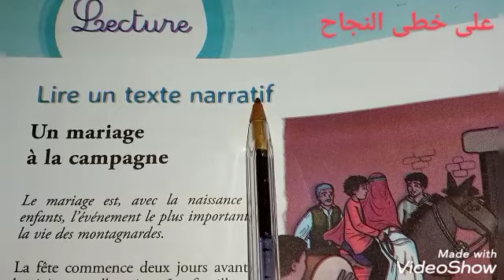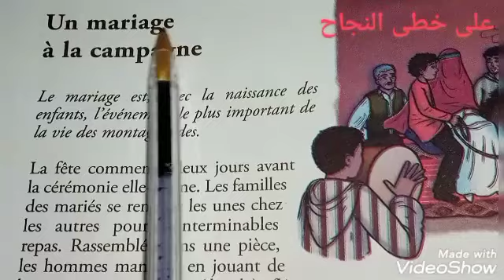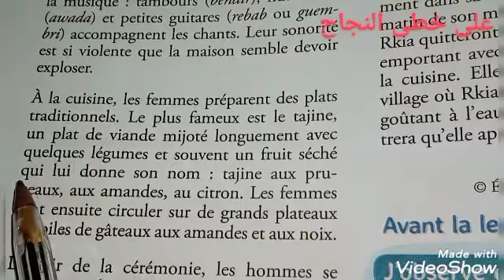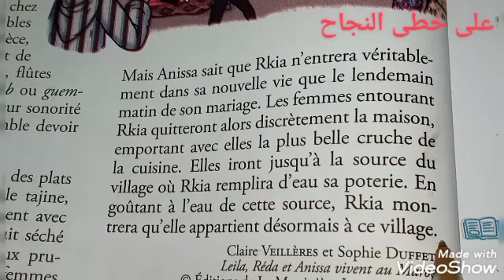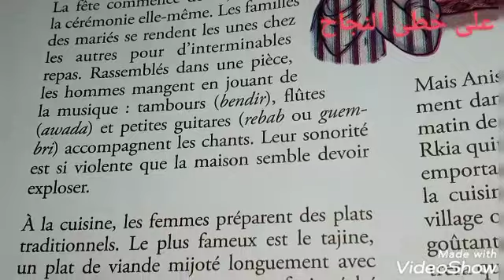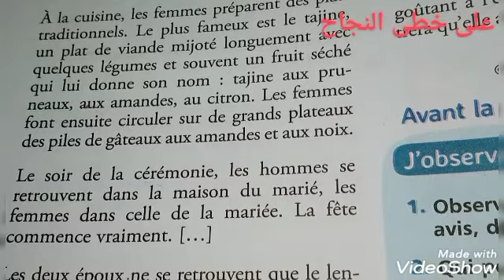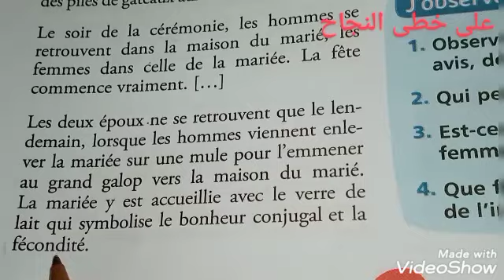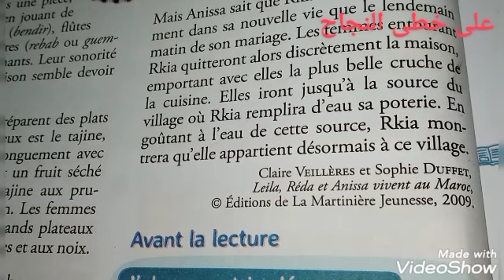5AEP mes apprentissages en français page 60/un mariage à la campagne/lire un texte narratif